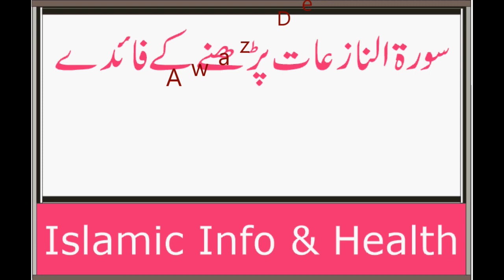surah naziat ki fazilat | Surah al naziat benefits in Urdu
Aoa All, Aj ki video Surah Naziat ki fazilat ke oper hai. kuch log surah naziat kahty han or kuch log surah nazeeya kahty han. Quran ki is surah ke benefits boht ziada han jo ke mein ap ko urdu me bataoun ga. Surah Al naziayat benefits ke aitbar se kisi se peechy nai hai. Surah Al naziat ke fazail ko baqaida azmaya ja chuka hai is surah ko hum jis bhi maqsad ke liye parhen gen ye hamen fayde hi da gi.